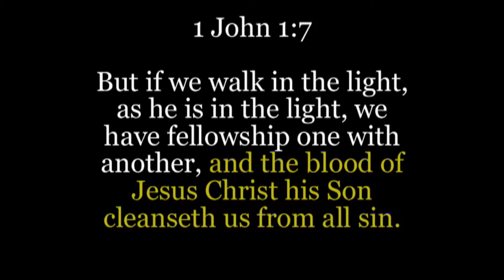JESUS CHRIST COVERS THE TRUE WATCHMAN WITH HIS BLOOD AGAINST SATAN